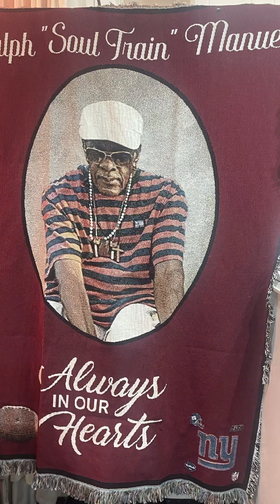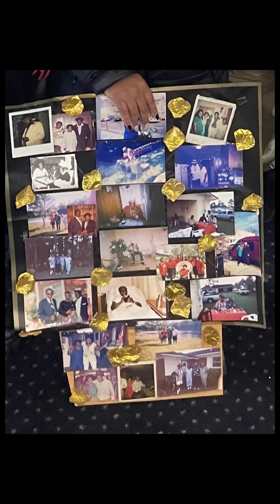A slideshow of the memorial service of Ralph “Soul Train” Manuel, Jr. Jan. 6, 1943 to Jan. 18, 2024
This is a slideshow of the memorial service of Ralph “Soul Train” Manuel, Jr.  with pictures of his large, extended family and friends.  Enjoy as we celebrate his life.

Ralph Manuel Jr., affectionately known as “Soul Train” to family members and friends, was born on January 6, 1943, in Eastman, Georgia-Dodge County. He was the son of Ralph Manuel Sr. And Mittie B. Hopkins-Manuel.

Ralph relocated to Newark, New Jersey during his teenage years with his oldest sister and brother-in-law, Hattie B. And Roosevelt C. Robinson.

While in Newark, NJ, in his early 20’s, Ralph met and married Gertrude Manuel, and to this union three daughters were born: Silvia Manuel, Barbara Ann Richmond, and Heilda Manuel.

Shortly after, Ralph relocated to Paterson, NJ, and that is where he made his home. He remained there for over 55 years.

He was a very hard worker. He was employed at Two Bridges Country Club in Fairfield, NJ for several years, Vanguard Metal-Paterson, and ShopRite- Palisades Park, before retiring. Ralph was a jack of all trades!

He was always known for being a well-dressed man. Ralph always dressed to impress. He will always be remembered for wearing his infamous hats. He also loved to dance and was the life of the party! He was a showstopper. You could always find him hanging out and having a good time at the Masonic Temple, Mr. Hicks Bar and the M&S Tavern. He even rented an apartment and lived upstairs from the M&S for years!

Ralph loved his entire family and made sure he showed each one of them love. Whenever he was around them, he showed it and made sure they knew it. In the summer Ralph would always be found on the grill with his red apron on, grilling, and talking smack, while laughing and drinking his favorite; a Country Club Beer chilled over ice (and don’t forget his shot!) His infamous saying was “Pat, bring out what you want me to cook next!”

On Thursday January 18, 2024, Ralph departed this life and traded labor for reward.

He was preceded in death by his parents, Ralph Manuel Sr. And Mittie B. Hopkins-Manuel, 2 daughters; Heilda Manuel and Barbara Ann Richmond, sisters, Hattie Beatrice Robinson, Annie Maude Davis “Baby Sister”, and Daisey Beard, two brothers, “Twins” Ralph, and George Ralph, and brothers-in-law; Roosevelt C. Robinson, and Thurman Davis “Dump”.

Left to cherish precious memories are his daughter; Silvia Manuel of Newark, NJ, sisters; Helen Carole Porter “Nuke” of Eastman GA, Hattie Lou Jackson of Detroit MI, and Rose Lee Williams of Macon, GA, ten grandchildren; Kareema, Yasimina, Medina, Shafequa, Kaseem, Shanae, Tiffany, Malikah, Rajohn, and Samira Manuel, brother in law; Willie Frank Porter “Preacher”, of Eastman GA, and Tillman Williams of Macon GA, 15 great grandchildren, and a host of nieces, nephews, other relatives, and friends.

A special thanks to his niece Pattie R. Jones-Dickens for sharing these beautiful photos and videos of the memorial services. Also, thank you to all of his family and friends who loved and supported him all of these years.  His Georgia family is forever and eternally grateful!